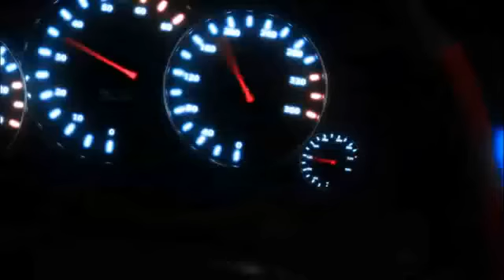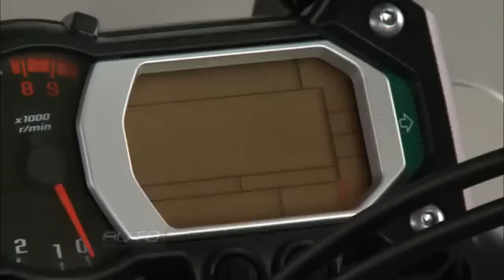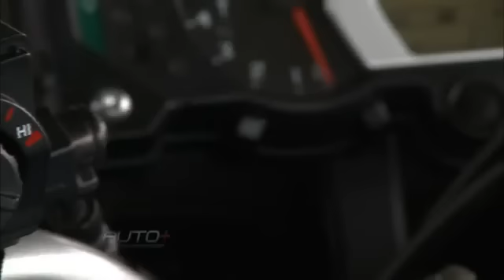Yamaha XT1200Z Super Ténéré--uma legítima big trail japonesa.